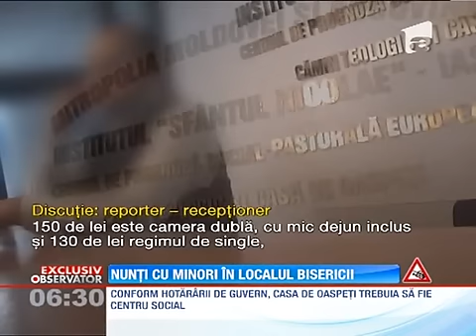restaurantele bisericesti - nunti cu interlopi si minori